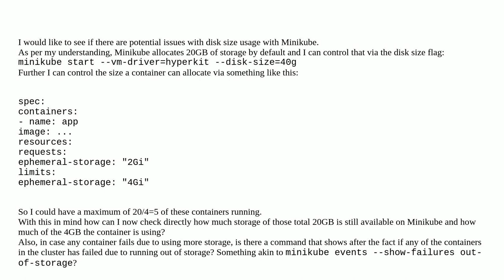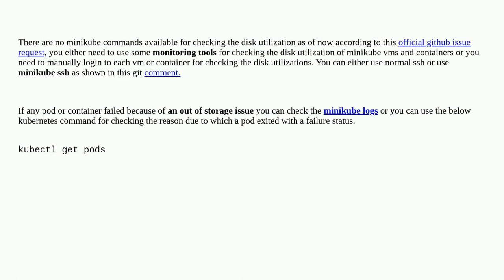Minikube - monitor persistent storage usage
A special thanks goes out to the awesome community

  minikube